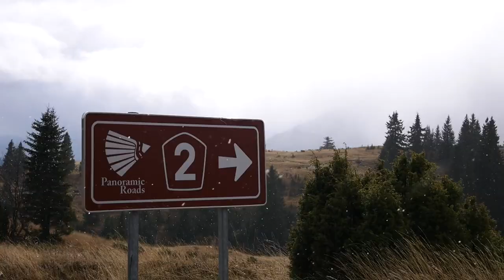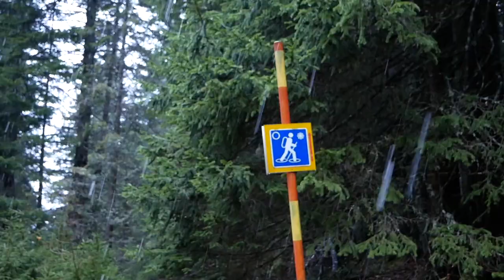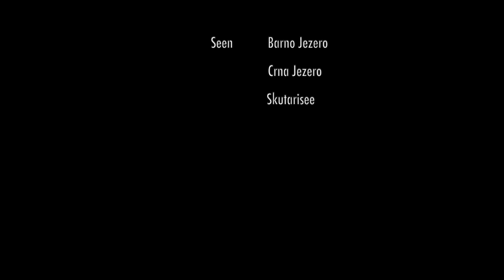Unit 5: Niagara Fälle in Montenegro und der erste Schnee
Dieselkasse:
Montenegro im ein Traum. Die unberührte Natur und ihre Vielfältigkeit hält uns im Bann. Auch wenn im November der meiste Niederschlag ist hatten wir viel Spaß und konnten atemberaubende Naturaufnahmen machen.

ABER...Egal was du machst. Wir freuen uns das du mit dabei bist und zuschaust!!

UND

[Music by] or [Additional Music by] or [Track Title] by Scott Buckley

Video/Bild: Alle von uns gezeigten Bilder sind aus eigener Produktion:)